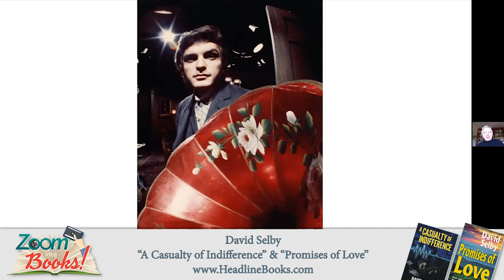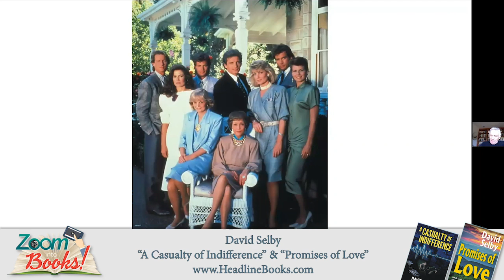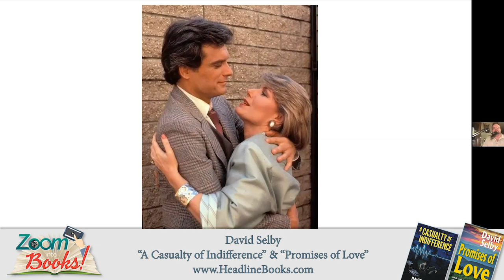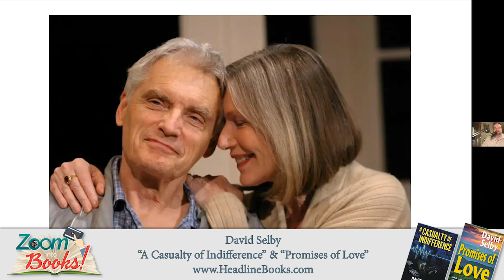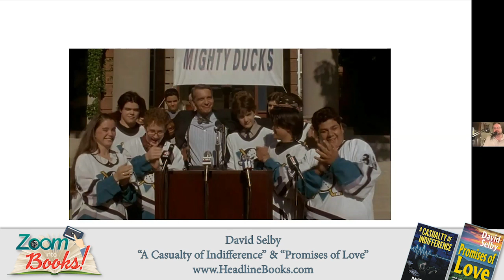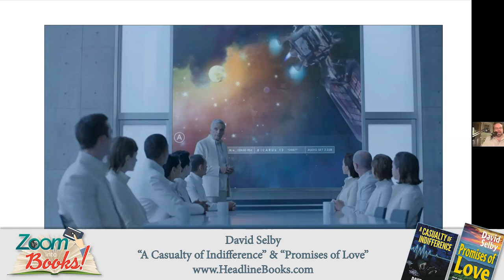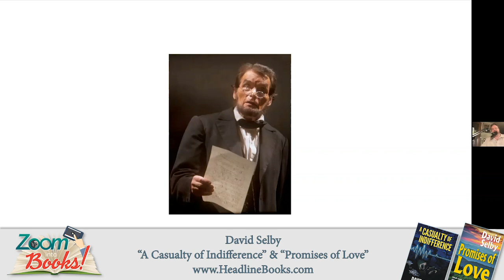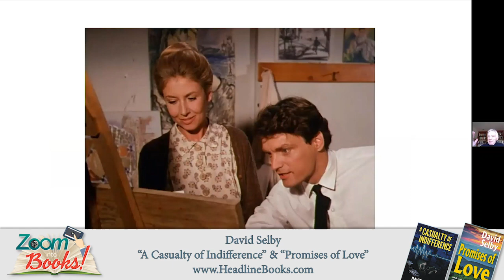Zoom into Books - David Selby, actor and award-winning author with guest interviewer, Burke Allen